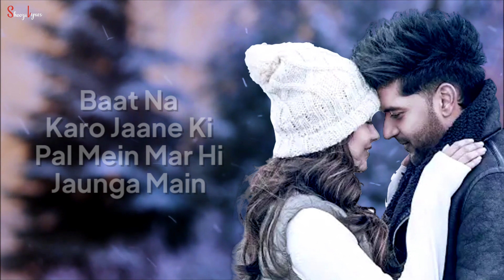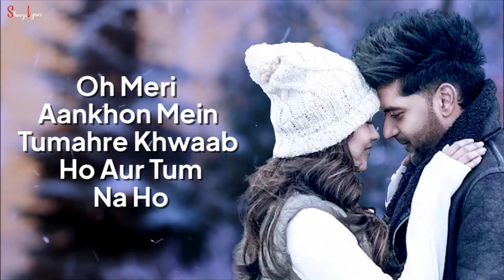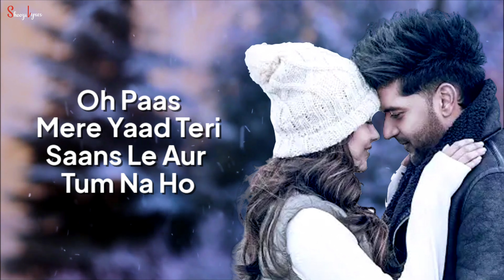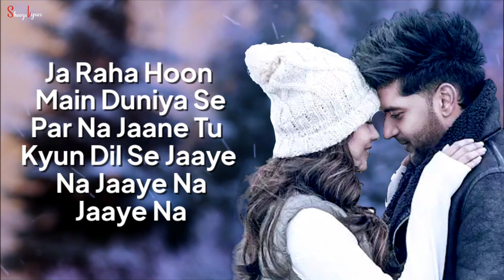Aise Na Chhoro (LYRICS)-Guru Randhawa | Rashmi Virag | New Full Song 2021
Aise Na Chhoro Lyrics song by Guru Randhawa featuring Mrunal Thakur is a new Hindi song. Guru Randhawa has sung the song “Aise Na Chhoro". Music composed by Manan Bhardwaj and Aise Na Chhoro Lyrics written by Rashmi Virag.

🎸SONG DETAILS:-
Song: Aise Na Chhoro
Singer: Guru Randhawa
Lyrics: Rashmi Virag
Cast: Guru Randhawa,
Mrunal Thakur
Label: T-Series

🎸LYRICS:-

Kehte The Jo Chod Do Sari Buri Aadatein
Aaj Hamari Sabse Buri Aadat Bane Baithe Hai

Ek Wo Hai Jo Khush Hai Kisi Aur Ke Sath
Ek Hum Hai Jo Apni Buri Halat Kare Baithe Hai

Rabba..
Ruthoge Manaunga Main
Kasmein Nibahunga Main
Dard Tere Leke Saare
Khulke Muskuraunga Main

Uff Tak Karunga Na Main
Gham Tere Churaunga Main
Baat Na Karo Jaane Ki
Pal Mein Mar Hi Jaunga Main

Aise Na Chhodo Mujhe
Aise Na Chhoro Mujhe

Tere Bina Jeena Chhodo
Chal Bhi Na Paunga Main
Zakham Yeh Judai Wale
Bhar Hi Na Paunga Main

Zindagi Se Tu Gaya Toh
Zindagi Se Jaunga Main

Oh Meri Aankhon Mein
Tumahre Khwaab Ho
Aur Tum Na Ho

Paas Mere Yaad Teri
Saans Le

Oh Paas Mere Yaad Teri
Saans Le

Ho Gaya Jo Asia Toh Phir
Saans Na Le Paunga Main
Toot Jaunga Main Poora
Judd Hi Na Paunga Main

Baad Mere In Aankhon Mein
Hai Dua Ke Aansu
Koyi Aaye Na Aaye Na
Aaye Na

Ja Raha Hoon Main Duniya Se
Par Na Jaane Tu Kyun Dil Se
Jaaye Na Jaaye Na Jaaye Na

Paar Jaake Aasman Ke
Laut Nahi Paunga Main
Baat Meri Likh Ke Lelo
Tumko Yaad Aaunga Main

Puchhega Khuda Jo Mujhse
Naam Mere Kaatil Ka Toh
Hai Kasam Chahe Kuchh Bhi Ho
Kuchh Nahi Bataunga Main

Aise Na..